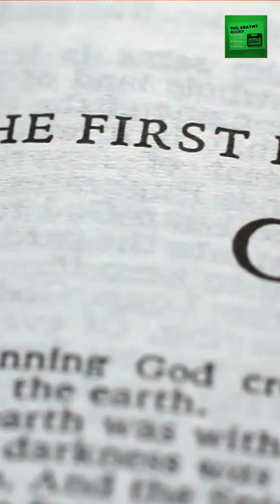Day One: The Creation of the Universe - Bible vs. Science. Part-2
Join us on a fascinating journey through time as we explore the origins of the universe from both the biblical and scientific perspectives. In this video, we delve into the first day of creation, spanning 13.8 billion years ago to 6.8 billion years before the present. We compare the biblical account of Genesis 1:1-5, where God creates the universe and separates light from darkness, with the scientific understanding of the big bang and the subsequent expansion of the universe. Discover how the first stars and galaxies formed and set the stage for the cosmos we know today. This captivating exploration showcases the incredible scientific discoveries that have deepened our understanding of the universe and its awe-inspiring origins.

Ancient Greek Remedey😊-Natures Moisturizer-Butter Cream

Ancient Greek Remedey 😊-Natures Moisturizer-oil

Ancient Greek Remedey😊-Natures Moisturizer-Oil Unsented

Anaya Agate Orgone Pyramid 😊:– Healing Crystal Pyramid for EMF Protection, Spiritual Wisdom

Ancient Egypt artifacts 😊

Constantine the Great 😊:- Imperial Roman Empire Bronze Coin 😊

Aztec Calendar Stone 😊

Genesis and the Big Bang 😊

Quillbot is an AI-based writing tool that can rephrase and paraphrase text to make it unique and easier to understand.😉